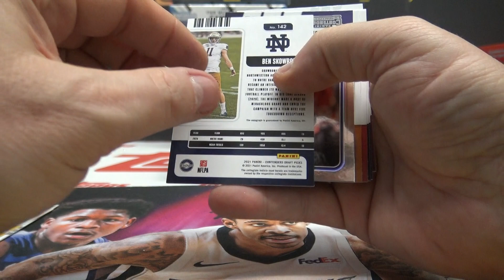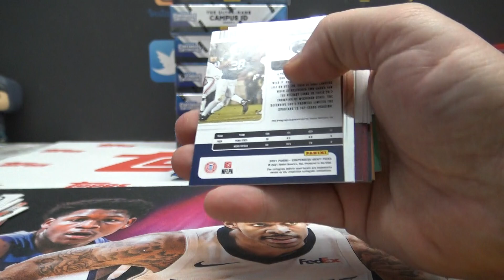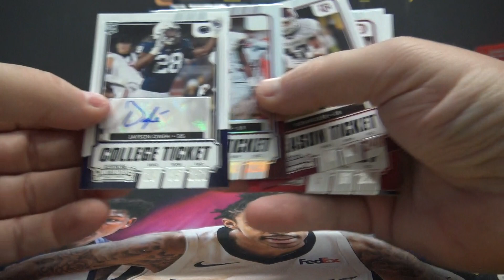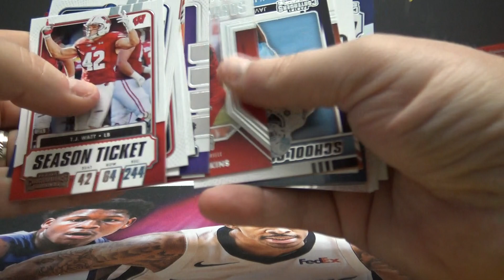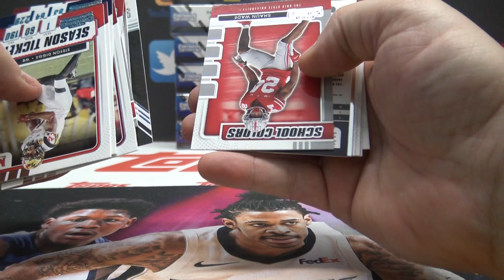2021 Panini Contenders Draft Picks Box Break # 2